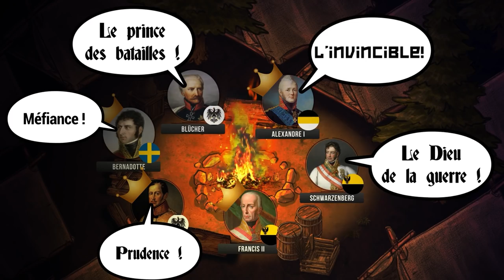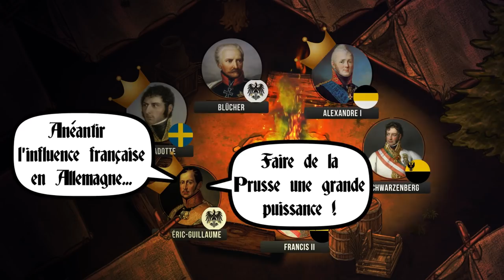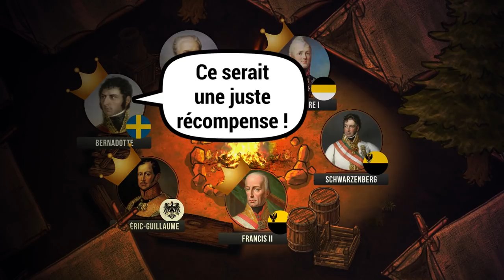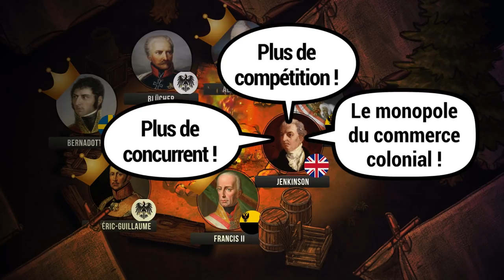Napoléon Bonaparte : la bataille des Nations (2/2). DOCUMENTAIRE. Saison 2. Épisode 16.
Après sa non-victoire à Wachau, Napoléon doit trouver le moyen de se retirer vers la France. La réussite du plan ne dépend que d'une seule chose : résister le plus longtemps possible à 1 contre 2 et sécuriser le pont de Leipzig.

Si vous souhaitez soutenir le travail de Batailles de France, n'hésitez pas à faire un don sur notre plateforme Tipeee :

SOURCES
Un grand merci à Alexandre qui a travaillé sur les livres suivants :

"Napoléon : dictionnaire historique" de Thierry Lentz
"Napoléon" de Bainville
"La campagne de 1813" de G. Clément
"Leipzig" de Bruno Colson

MUSIQUES
Toutes les musiques sont libres de droit et sont utilisées dans le cadre de la license Motion Array.

(remixé sur demande)

"Dramatic Vocal" par Epikton

IMAGES
Pour les images de batailles, voir le jeu vidéo "Total War Napoleon" par Creative Assembly

Pour les images de la vie civile, voir "Assassin's Creed Unity" par Ubisoft :